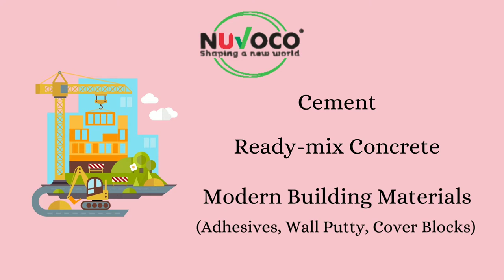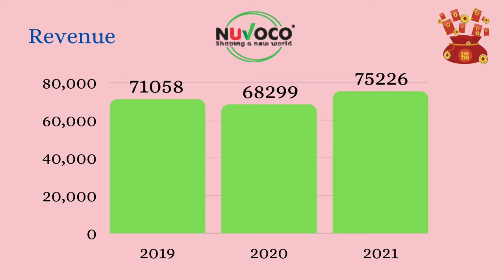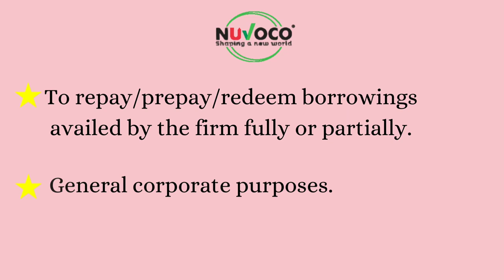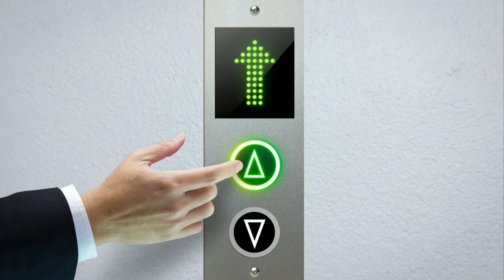Nuvoco Vistas Corporation Ltd IPO விவரங்கள் மற்றும் விமர்சனம்..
In this video you can see an overview of Nuvoco Vistas Corporation Ltd IPO review & complete detailed analysis.
1.Introduction
2.Business
3.Financial Overview
4.IPO Details